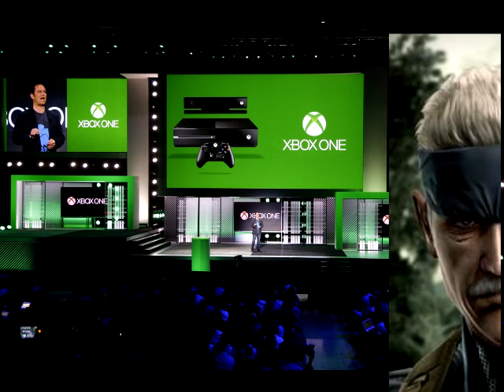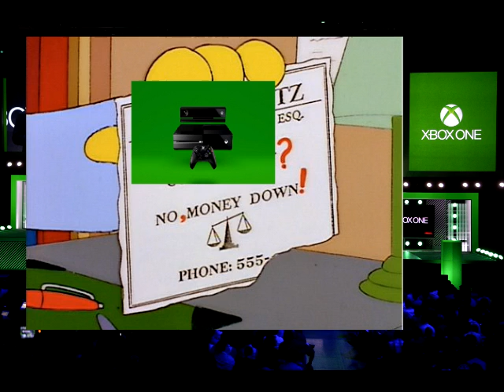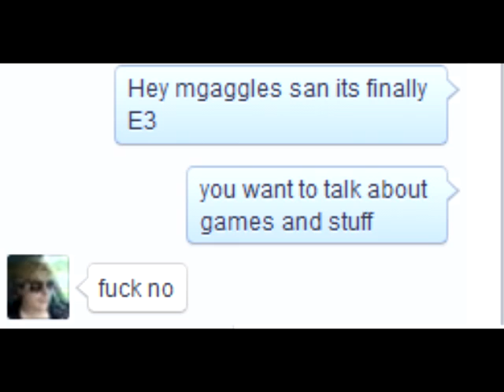LOST PREDICTION! E3 2K15!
My predictions for E3 2015. I know there is a lot of talk about Fallout 4, Star Fox, and a few other games that are very likely to be at E3. But this is my personally guess at what the main surprises will be for 2015 amongst most of the companies. Some wishful thinking or spot on? Only E3 will tell!

Bethesda: 0:38
Mircosoft: 1:28
Nintendo: 4:34
EA: 8:46
Ubisoft: 9:40
Sony:10:15
Square Enix: 13:15
The dream: 15:59